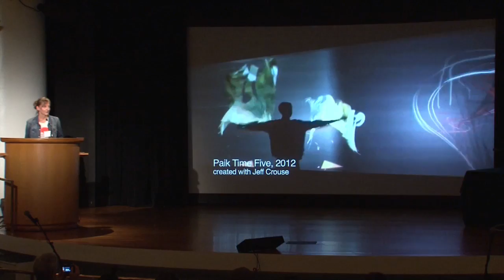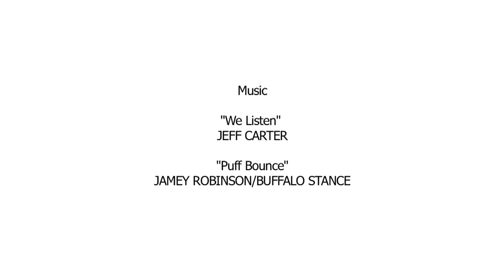Karolina Sobecka - LISA2012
Karolina Sobecka gave a lightning talk at the Leaders in Software and Art Conference, LISA2012, held on October 16th at the Solomon R. Guggenheim Museum in New York City.  Additional photos available at flickr.com. Learn more about Karolina

Conference produced by Isabel Walcott Draves.
Video by Karmalize Productions and Blind Escrow Productions.
Thanks to the Guggenheim AV team including Norman Proctor, Michael Lavin, Stephanie Gatton and Josh Young.

Creative Commons licensed for free non-commercial use with required attribution.